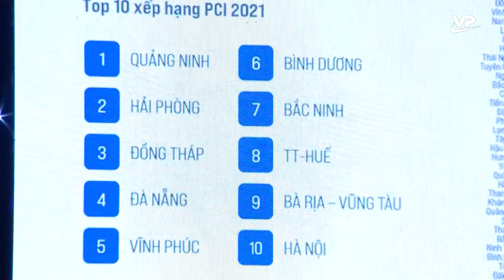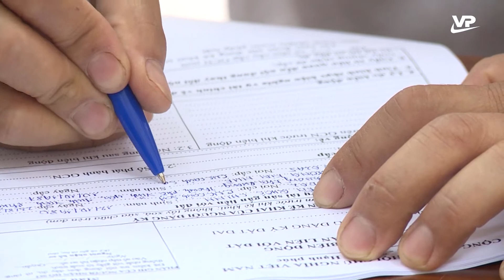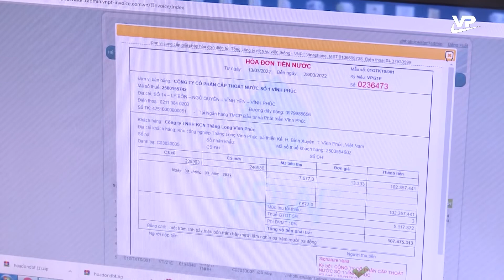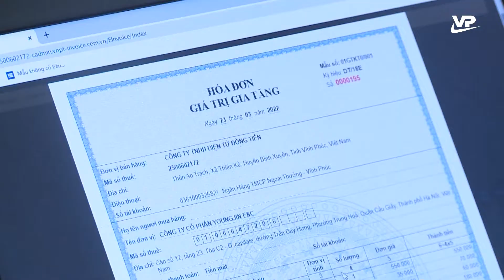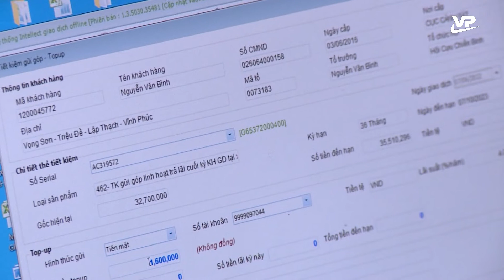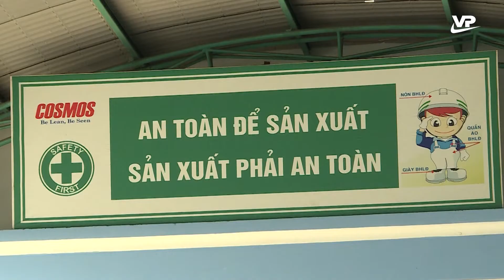Thời sự 19h45 ngày 11/6/2022